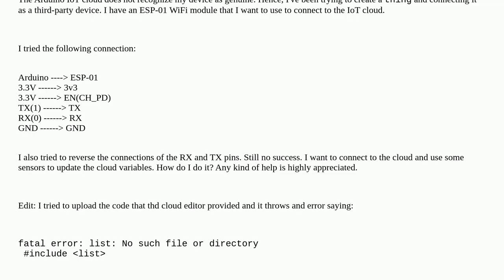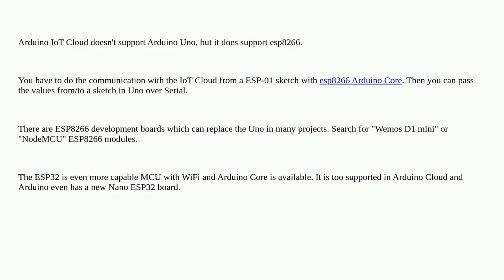Arduino: How to connect an Arduino Uno with an ESP-01 to the Arduino IoT cloud?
How to connect an Arduino Uno with an ESP-01 to the Arduino IoT cloud?

A special thanks goes out to the community

  arduino-iot-cloud arduino-uno esp8266